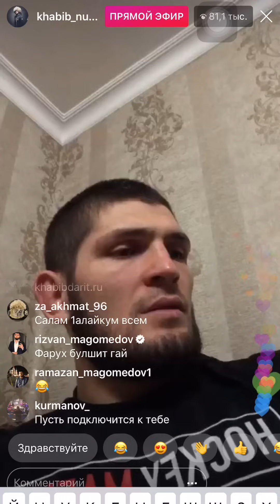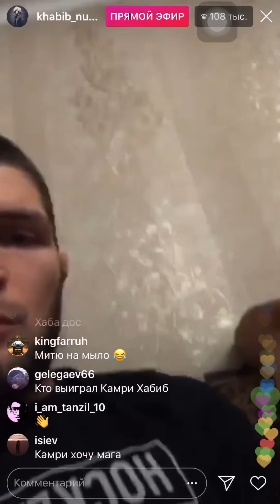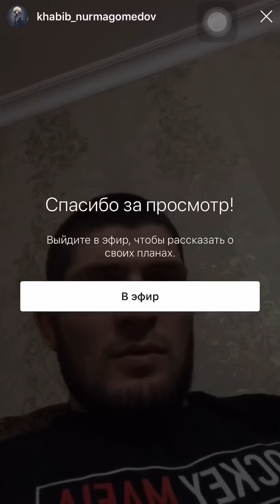Хабиб кипишует на прямой трансляции в инстаграм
Хабиб Нурмагомедов